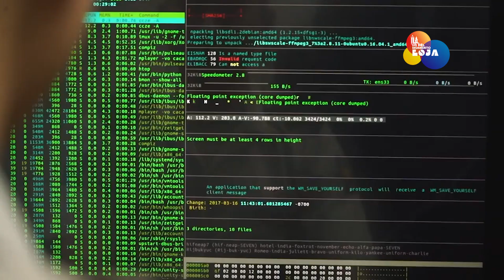Ciudadanos fueron aprendidos por la Policía Nacional en Loja | LO DEL MOMENTO LOJA